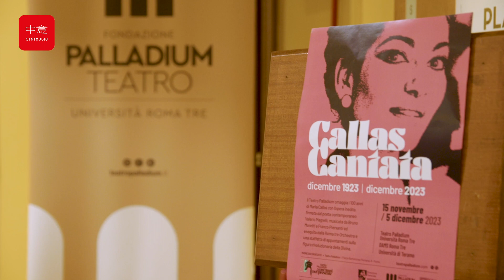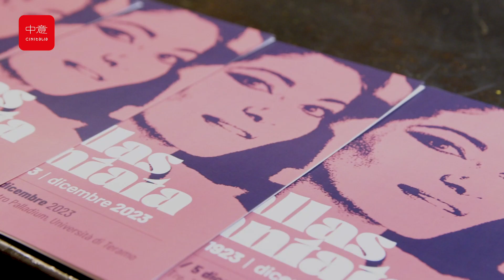Omaggio per i 100 anni di Maria Callas, al Teatro Palladium l'opera "Kalós-Callas: collage”